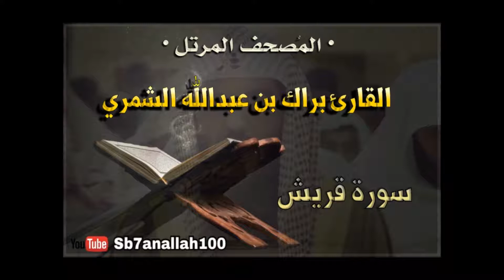106 - سورة قريش - المصحف المرتل - جودة عالية - القارئ براك الشمري